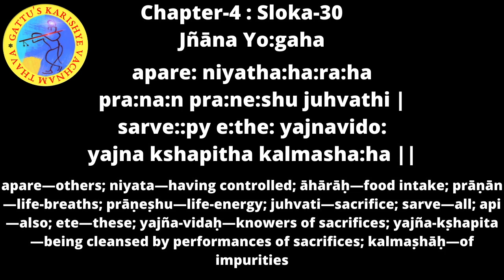Bhagavadgita Chapter 04 : Sloka 30